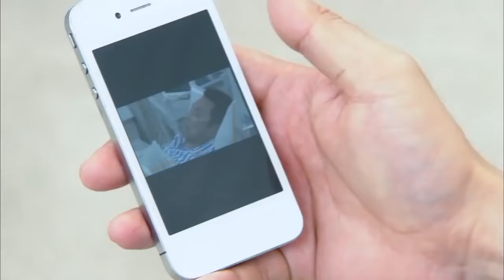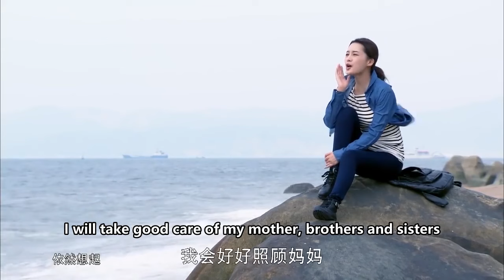🥀丈夫準備帶小三遠走高飛，卻不知父親病重，最後知道真相後悔不已！2023中國電視劇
劇名（Drama Name）：【情满雪阳花 Sunflower Love】